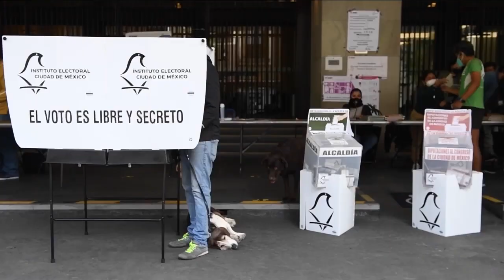Claudia Sheinbaum pide unidad en Morena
🇲🇽 🗳️ La candidata Claudia Sheinbaum hizo un llamado para que su partido se mantenga unido rumbo a las elecciones presidenciales del 2024.